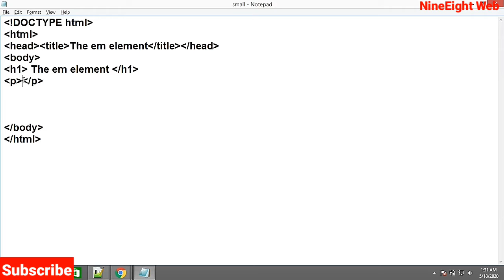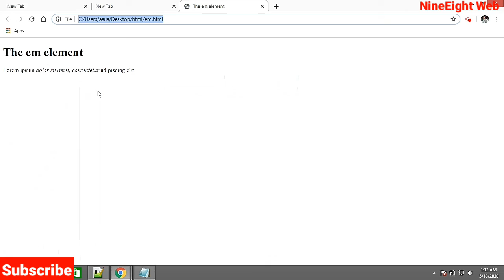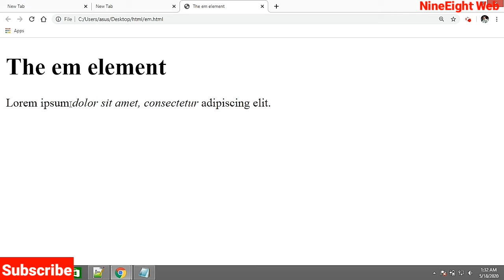HTML tutorial in Hindi - em tag in html page |HTML in Hindi Language | HTML & CSS in Hindi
Hello Friend,

Welcome to NineEight web.

In this video i have explain how to use the em tag in html page,

Apane html page me em tag ko kaise use karte hain.

I am not owner of any content which i used in my video all  resource like music or tools from google or any other helpful site which help us to explain our video nicely or deeply so i credit to my all work to google or any other sites. if i used any other's content then i will definitely credit to him thanks i hope all owner understand to me if i used some content in my videos.